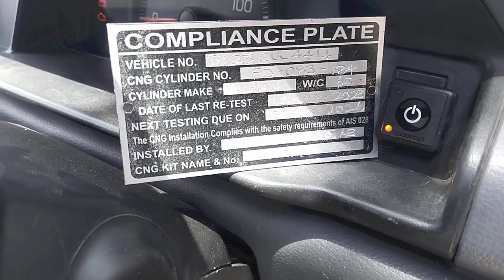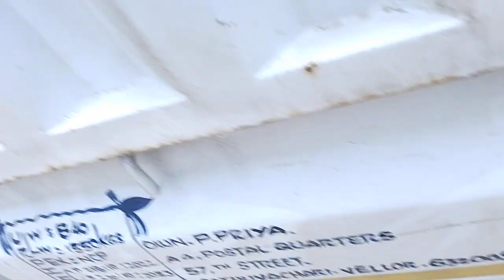super career CNG fitting power car gas cell 98400 94208 Chennai kattupakkam